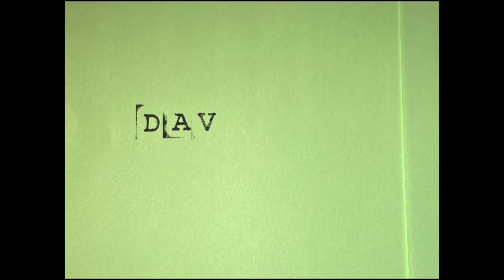THE UNFANTALES GAMES with LK & ROSSY - IN NEWCASTLE TONIGHT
Join dynamic-duo LK & Rossy in the Unfantales Game.

Usually written on the back of an Aussie chocolate wrapper. They'll be reading out a celebrity bio and it's up to you and your mates to guess who?

Bonus points if you know who the hell Colin Hay is.

We’re donating 70% of merch profits to charities ‘FriendsforGood’ and ‘EndingLonliness’

In Newcastle Tonight uploads fortnightly episodes, Tuesday 7pm AEST.

An online tonight show broadcasting crowdsourced comedy, served fresh over the desk from regional Australia to the world.

A cheeky and incongruent web series celebration on how comedy connects us, in a small enough dose to ensure you don’t think too hard about the absurdity of it all.